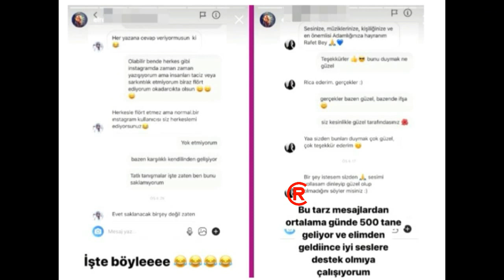Ünlü Şarkıcı Kendisine Atılan Mesajları İfşa Etti!